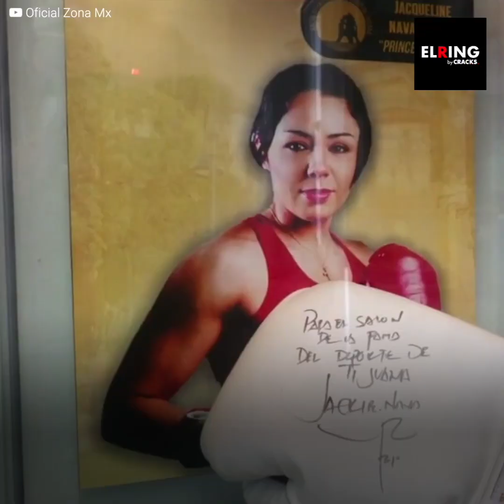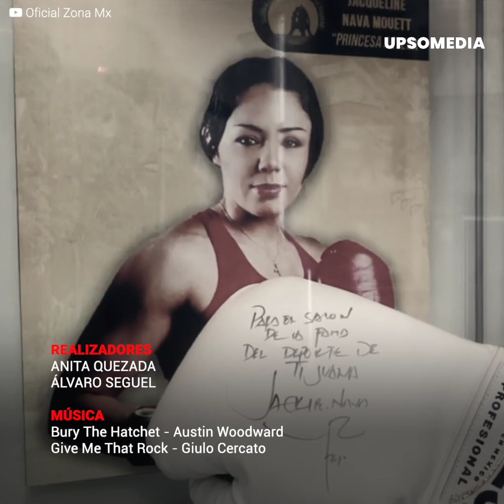La "Princesa Azteca" hizo historia en el boxeo mundial | El Ring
Después de 21 años de carrera, la guerrera Jackie Nava colgó los guantes, pero no sin antes acabar con su última rival y demostrar que marcó un precedente en la historia del boxeo.